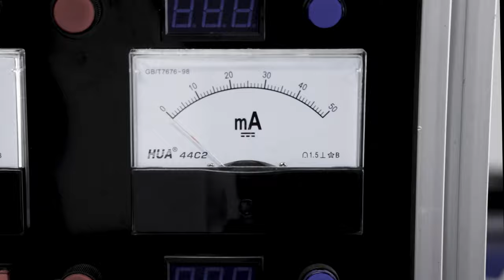LightObject Series OFFICIAL TEASER 2023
Official Teaser Trailer for the 2023 LightObject Series!